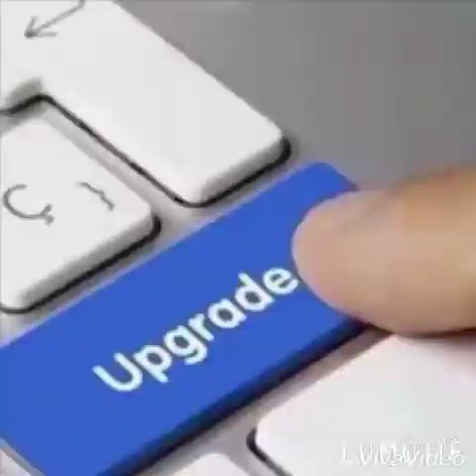I went 2 Church with my cousin and shopping for my Reborn baby doll